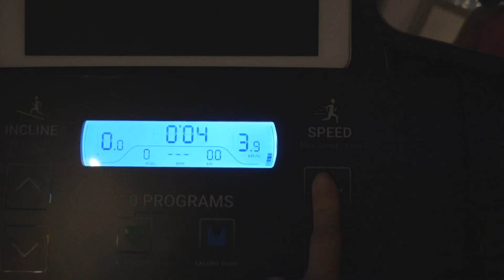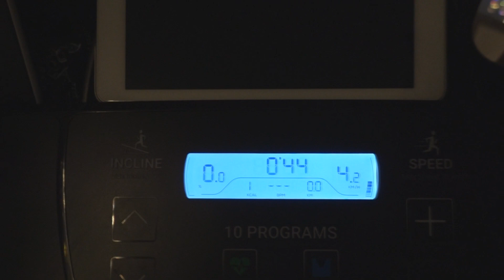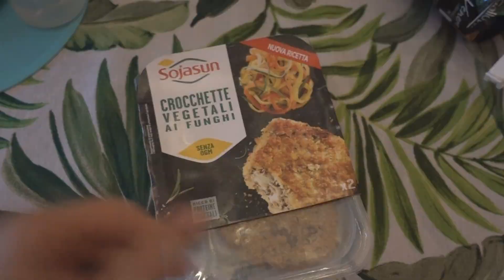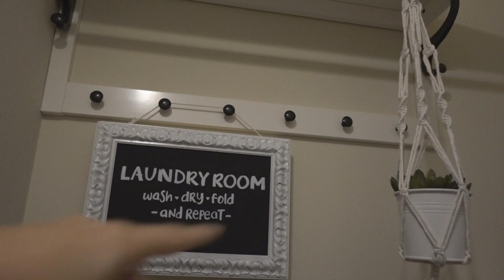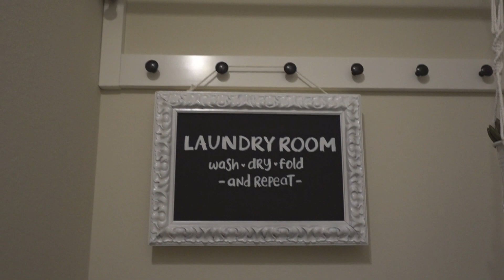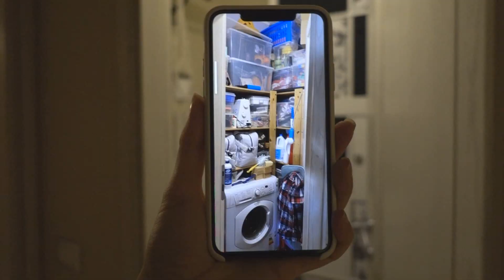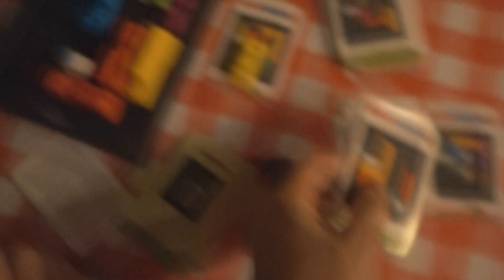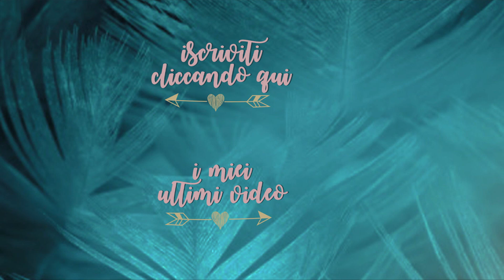Vediamo se qualcuno ha indovinato! - VLOG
Ciao bellezze! Buon lunedì!
Oggi leggiamo insieme qualche commento e vediamo se qualcuno ha capito a cosa si riferiva quel mazzo di chiavi postato su ig!